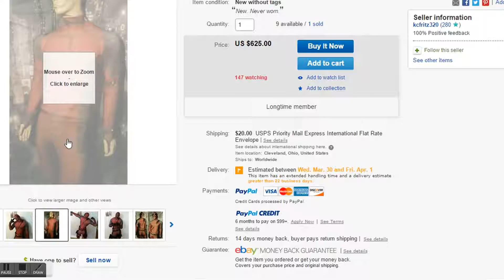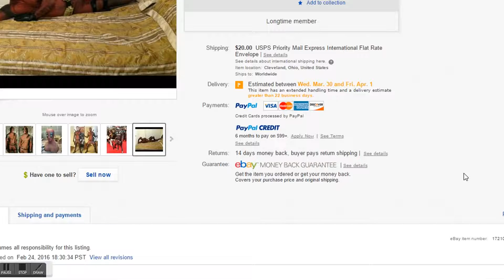Best Deadpool Costume On Ebay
Deadpool costume suits are made of athletic grade 4 way stretch material. Suit is custom sized based on your height, weight, waist and chest. They are ready to wear. No sewing needed. Pattern was done by a fully time professional graphic designer/artist. Zipper is in the back.

Deadpool Costume has thumb loops to be the arms in place and suit is knicker length and stops at the ankle.

Costume includes Bodysuit and matching mask. Custom sized.